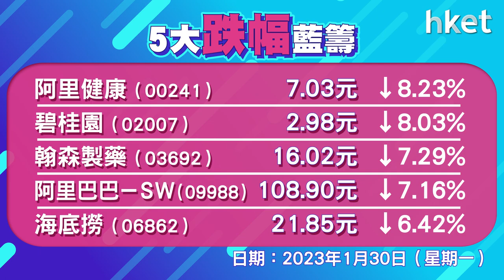恒指收報22069點，跌619點，成交2032億元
港股期結日，恒生指數指低開109點，其後走勢反覆向下，尾市一度跌穿22000點，低見21992點。恒指全日跌619點，收報22069點，北水重臨，成交增至2032億元。科指跌4.8%，報4580點。